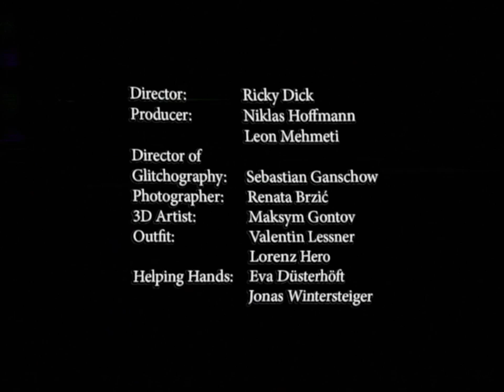young hoffi - NOW (Directed by Ricky Dick)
Official Musicvideo for " Now" by young hoffi

Director: Ricky Dick (IG: @realrickydick)
Producer: Niklas Hoffmann, Leon Mehmeti
Director of Glitchography: Sebastian Ganschow (IG: @sebastianganschow)
Photographer: Renata Brzić (IG: @renatabrzic)
3D Artist: Maksym Gontov (IG: @maksym.gone)
Outfit: Valentin Lessner (IG: @valentinlessner); Lorenz Hero

Mix & Master by Joans Wintersteiger (@_winterbaer)

don't chase genres